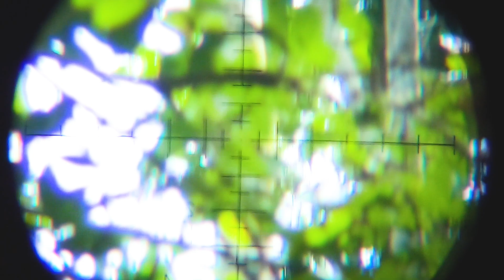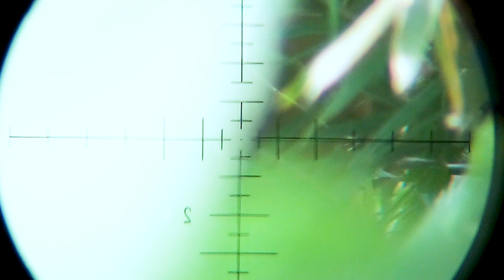berburu kera di perkebunan masyarakat berada di pucak gunung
Kami kembali menumpas para monyet-monyet di perkebunan masyarakat di tuangkan dalam video yang tidak kalah seru nya, ikuti keseruan berburu kali ini

the rock, dwayne johnson, skyscraper, wwe, muscle, deddy corbuzier, body building, gym, otot, sixpack, hongkong, movie, blockbuster, Hollywood, deddy ketemu the rock